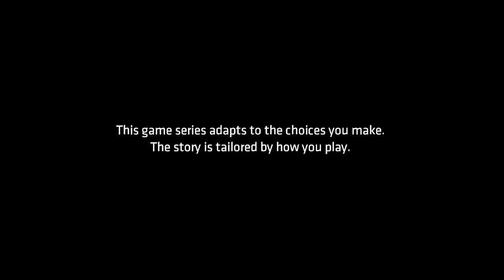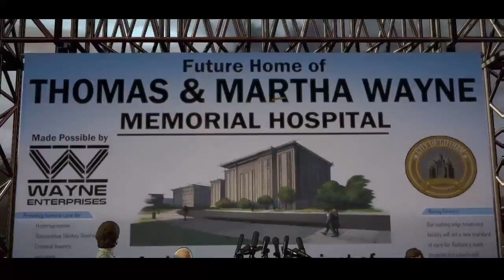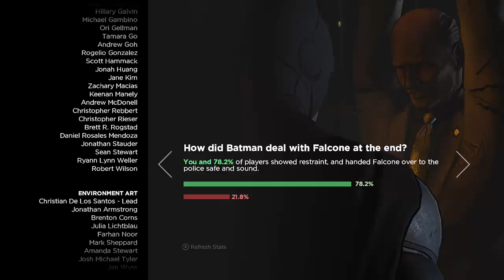Batman: Realm of Shadows (Ep 1)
Angry Gallo plays Episode 1 of the Batman Telltale series -- Watch live